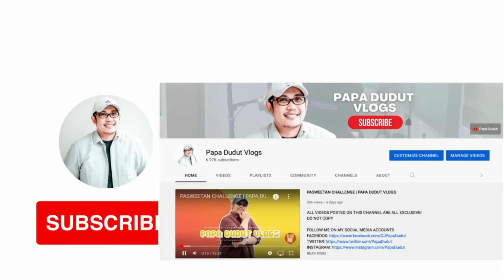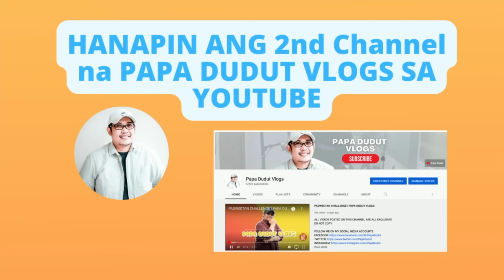MAXINE | PAPA DUDUT STORIES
1118 Metro Manila

Camera used to film: Canon EOS M6
Mic: Edutige ETM 008 and Edutige ETM 001
Editing Software: iMovie